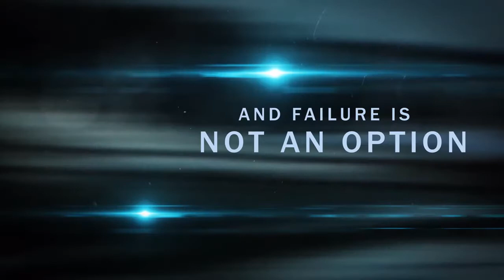Apostle Herbert - You are a great person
Just because you do not possess material things does not mean you are not great. Greatness is with God it is Him who makes people great.
God said to Abraham I shall make you great and I shall make your name great.
Greatness comes by process, a great process.
God establishes the righteous
Patience has been taken away from the church, no more perseverance they move away to the next church for a breakthrough.